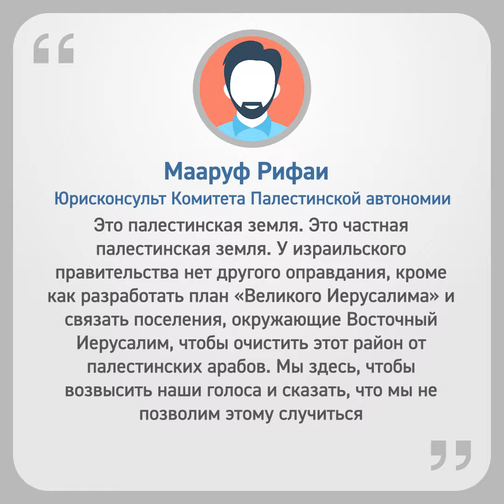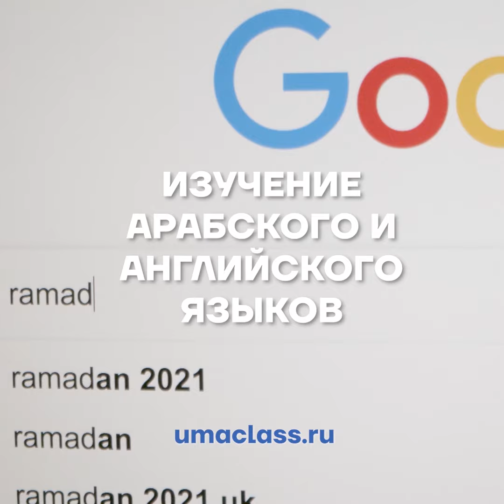Оккупанты очищают исламские земли от мусульман [ENGLISH SUBTITLE]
Палестинская деревня Хан аль-Ахмар под угрозой сноса.  Судьба деревушки привлекла международное внимание из-за многолетней судебной тяжбы с израильскими властями за ее сохранение.